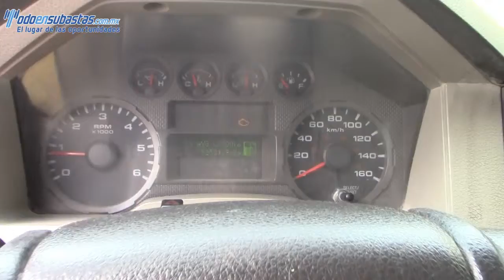Ford / F-350 / 2008